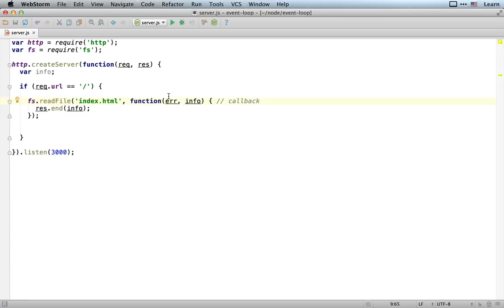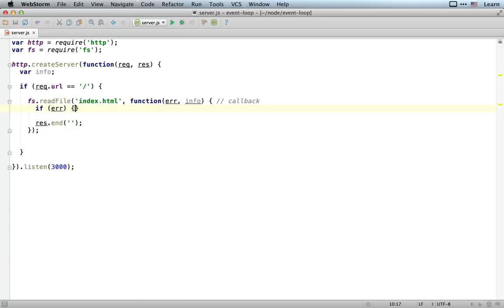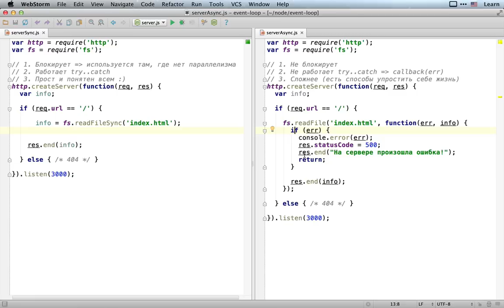Введение в асинхронную разработку